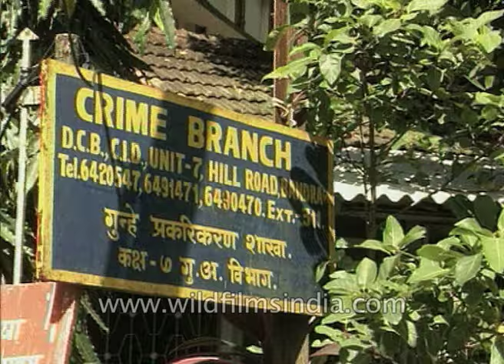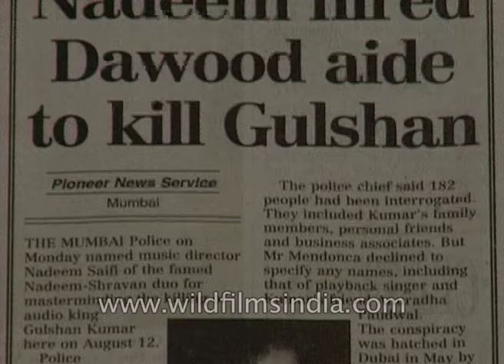Gulshan Kumar case and Nadeem-Shravan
The sordid saga of the Gulshan Kumar case continues to throw up new twists. Gulshan Kumar who was brought down in broad daylight while coming out of a temple in Mumbai was initially thought to be harmed by extortionists of the Dubai based mafia. However, the startling revelations by the Mumbai police point towards a larger conspiracy.

Last week the police arrested Ramesh Taurani, the boss of music major Tips in connection with the ongoing case.